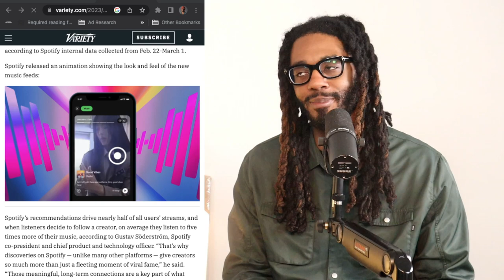Spotify Massive Update in 2023, Tidal's Comeback?, Artists Jobs Wanted | No Labels Necessary #42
Stay ahead of the curve in the music industry by learning about Spotify's changing algorithm, Tidal's artist payouts, and the benefits and risks of selling your catalog as an artist. Discover whether pursuing a job as an artist is the right move for you in 2023.

Topics Covered
00:00 Don't Forget to Like, Comment and Subscribe
0:34 Spotify is changing.. How To Succeed in 2023
25:52 Tidal Drops Artist Payouts
36:10 Spotify Discovery Mode - The New SPOTIFY ALGORITHMN
56:23 Why are artists selling their catalog
01:15:00 Should you get a job as an artist